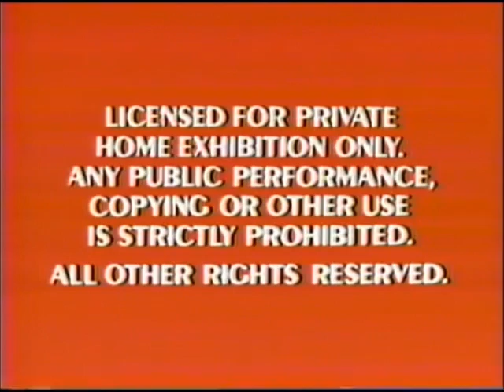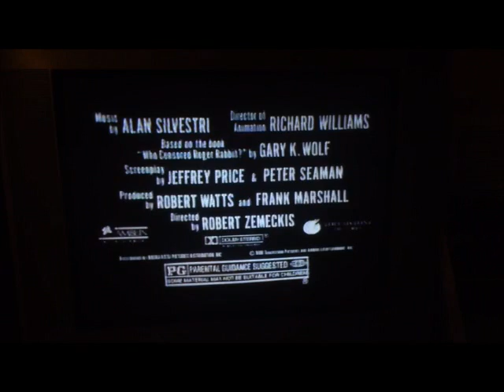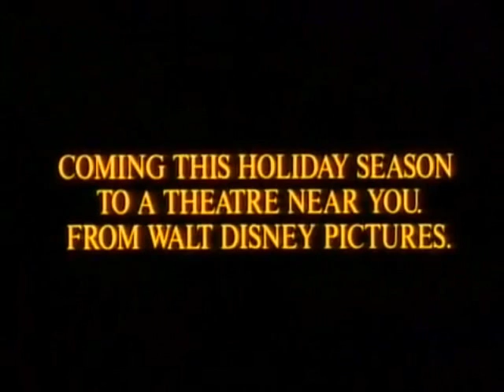Opening To Sleeping Beauty 1989 VHS (30th Anniversary) (Mother's Day) [FAKE]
This was requested by VHSDVDTheMovieAlternate.
  1. Red Warning Screens
  2. 1986 "Walt Disney Home Video" logo
  3. Stay Tooned Logo
  4. Who Framed Roger Rabbit Trailer
  5. fly-in "Coming To Theatres" logo
  6. The Little Mermaid Theatrical Trailer
  7. Peter Pan Re-Release Trailer
  8. fly-in "Coming On Videocassette" logo
  9. Bambi VHS Trailer
10. gold "Feature Presentation" logo
11. 1989 "Walt Disney Classics" logo
12. Buena Vista logo